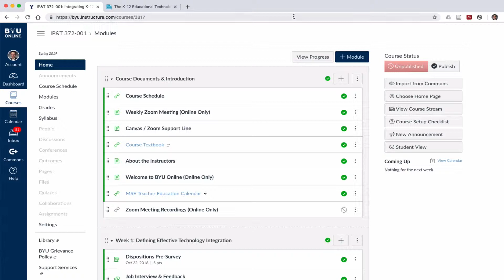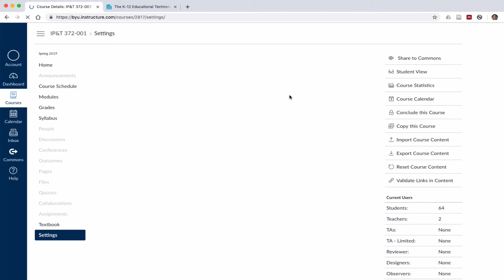Embedding an Open Textbook in Canvas Course Navigations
This video explains how to embed an open textbook into a course's main course navigation.